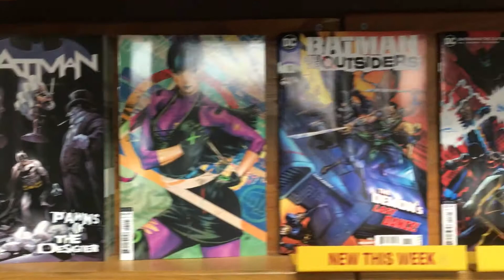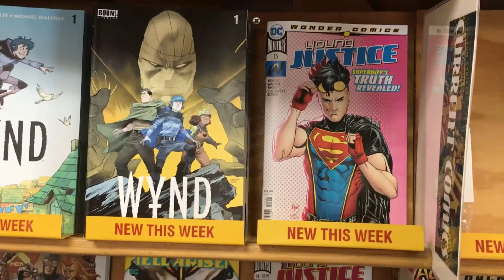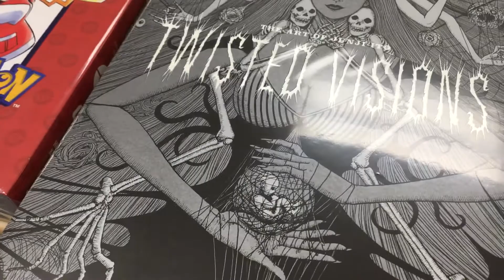CTnT quick look at new stuff 6-17-20